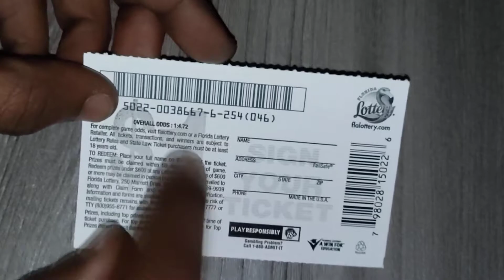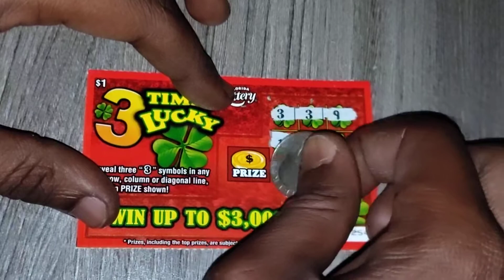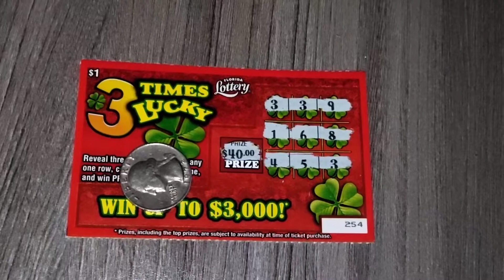3 TIMES LUCKY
$1 3 times lucky ticket from the florida lottery